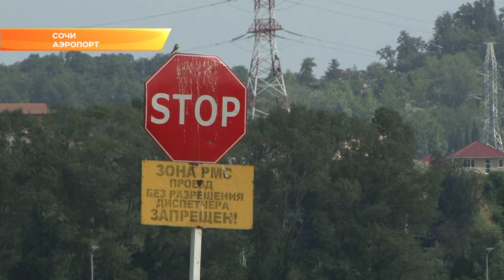Тушение самолета и эвакуация пассажиров: в аэропорту Сочи прошли учения. Новости Эфкате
Масштабные учения прошли в аэропорту Сочи. Там пожарные аэродрома, МЧС, а также спасатели отрабатывали навыки тушения самолета и эвакуации людей из горящего лайнера.

При посадке самолета возникли проблемы с шасси, воздушное судно выкатилось за пределы полосы, топливные баки получили повреждения, самолет загорелся. Через три минуты службы экстренного реагирования аэропорта уже на месте. Аэродромные пожарные машины заливают пламя пеной — только так можно справится с горящим топливом. По такому сценарию в сочинском аэропорту прошли учения.

На борту — 148 пассажиров и 6 членов экипажа. Есть пострадавшие. Главная задача, говорят в аэропорту, не потушить и спасти самолет, а обеспечить безопасность людей при эвакуации. Чуть позже к месту условного ЧП подтягивается спецтехника пожарных сочинского гарнизона и спасателей. На месте разворачивают штаб, откуда координируют все действия — тушение и эвакуацию.